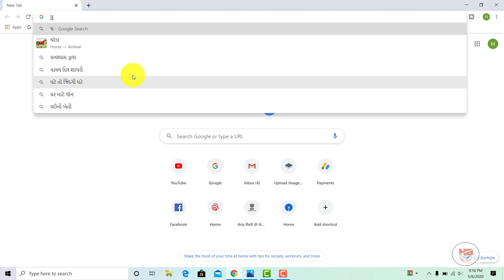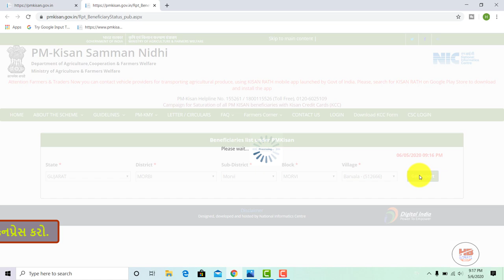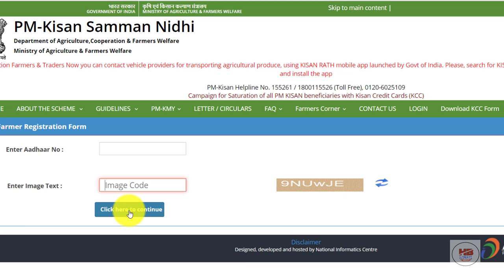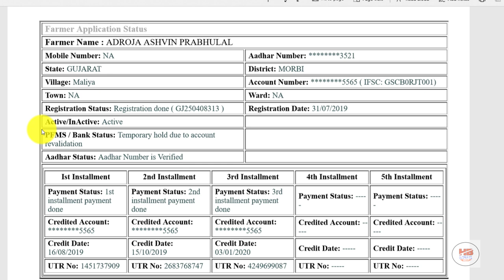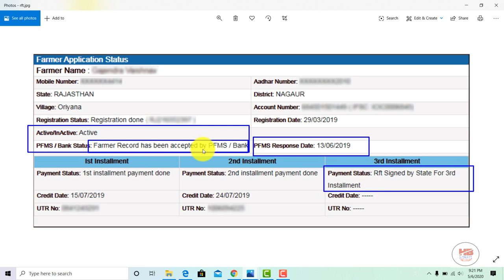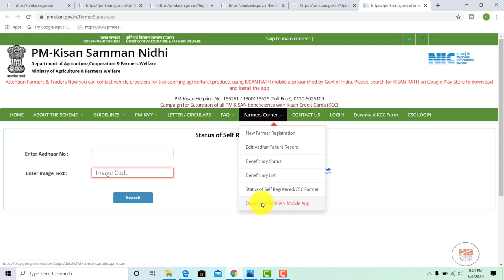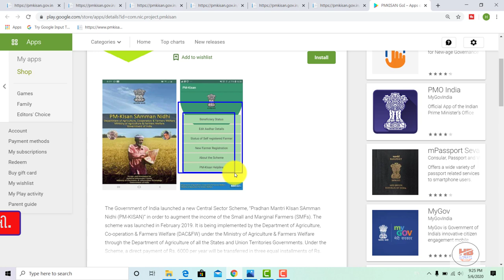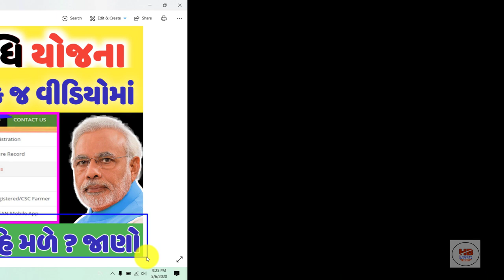કિસાન સમ્માન નિઘી યોજના A TO Z માહિતી | pm kisan samman nidhi yojna | kisan yojna all information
આ વિડીઓ અંગે :
મિત્રો આ વીડિયોમાં ખેડૂત માટે મહત્વની યોજના કિસાન સમ્માન નિધી યોજના ની A to Z માહિતી એટલે કે અરજી કરવાથી લઈ પેમેન્ટ મળવા શુદ્ધિની તમામ માહિતી સ્ટેપ વાઇઝ સમજાવેલ છે તો વિડીયો ખાસ અંત શુદ્ધિ જોશો તો તમામ માહિતી મળી જશે.

Topic cover :
1) pm kisan yojana
2) kisan samman nidhi yojana
3) કિસાન સમ્માન નિઘી યોજના
4) farmer corner all option information
5) કિસાન યોજના તમામ માહિતી
6) pm kisan tamam mahiti
7) 6000 yojana tmam mahiti
8) how to check pm kisan samman yojana status